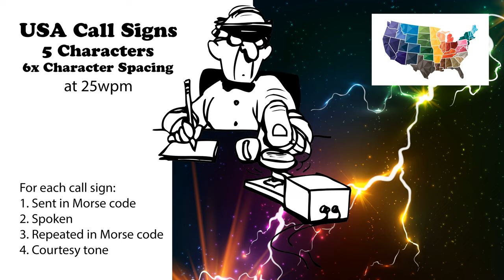USA Call Signs - 5 Characters - 6x Character Spacing - 25wpm